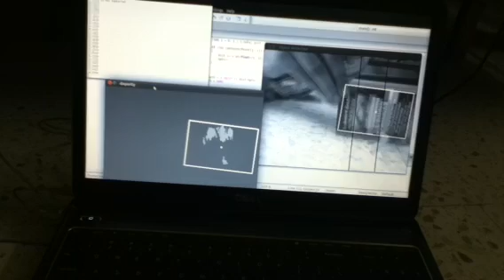Robot control using object detection and stereo imaging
For my senior year project I made a quad rover that was guided by an object detection and stereo imaging system.
I use SURF for object detection and the block matching algorithm for stereo.
Hardware - Minoru 3D webcam and Robokits India motor drivers.
Software - OpenCV library and libv4l2cam